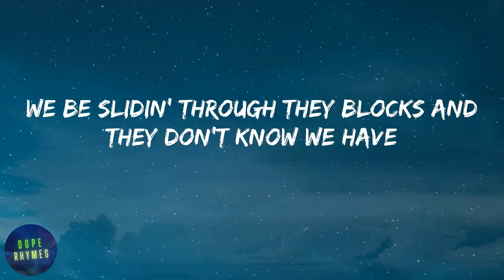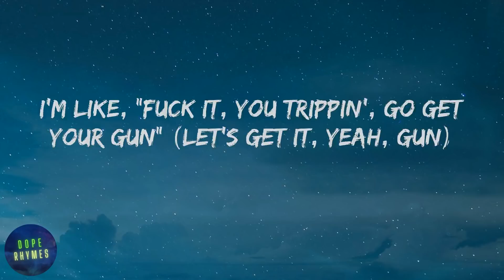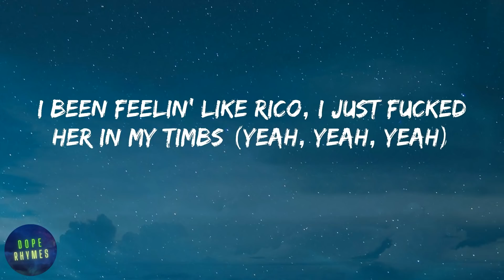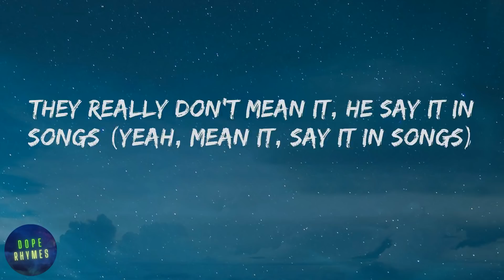Lil Durk - AHHH HA (lyrics)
Lyrics AHHH HA - Lil Durk:
Ah, ha